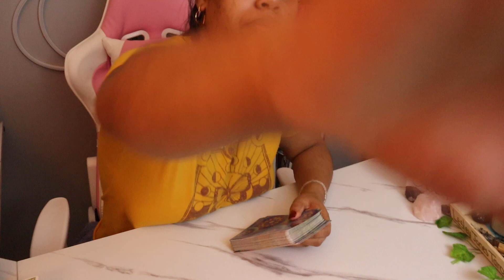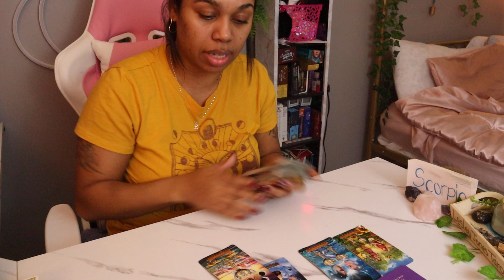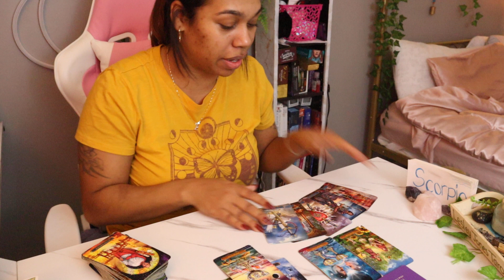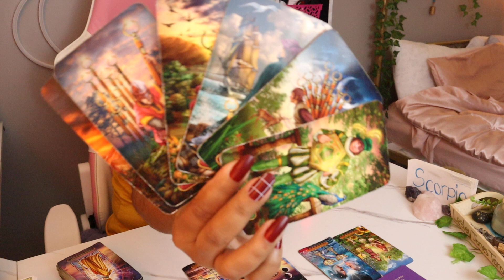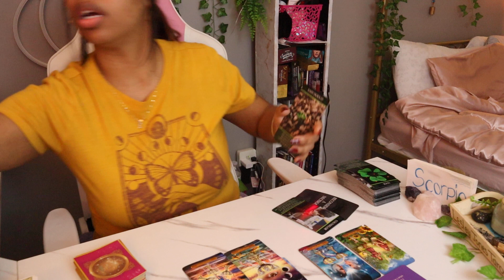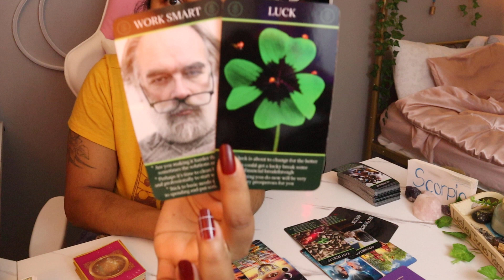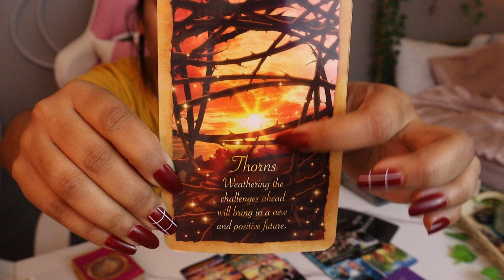Scorpio April 2022 Tarot *Right Time! Right Day And A Great Opportunity!* Weekly Reading